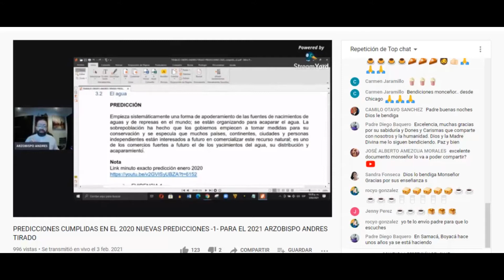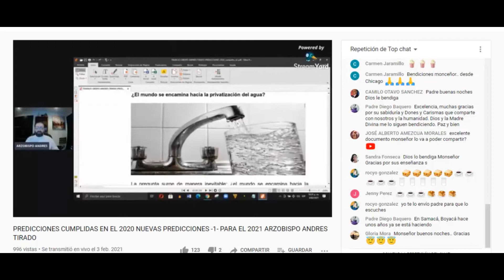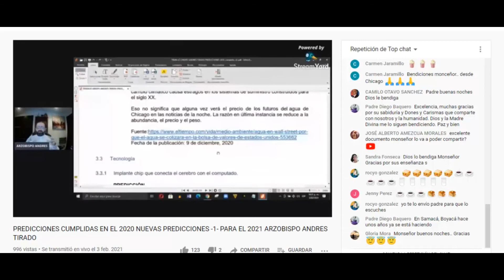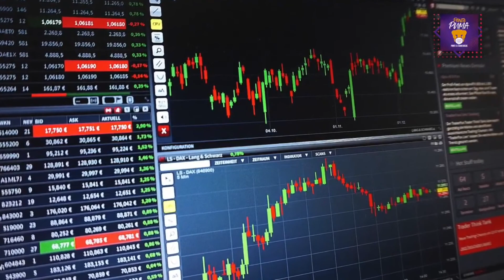PREDICCIÓN CUMPLIDA MONOPOLIO DEL AGUA EN LA BOLSA 2021 ARZOBISPO ANDRÉS TIRADO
¿Por qué se negocia el precio del agua en el mercado de futuros de Wall Street? CNN Publicado 14 enero, 2021

Ya cotiza el agua en mercado de futuros - Gaceta UMAM - 18 mar 2021